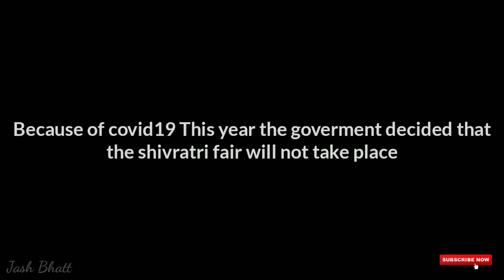MAHASHIVRATRI MELA 2021 || Sadhu Sant Darshan 🙏🏻 Girnar Bhavanath melo || Junagadh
📷 My cameras & gears for vlogging 💟

Canon 200D =

Canon 200D charger =

Go pro 8 camera =

Go pro 8 battery =

Go pro 8 charger+battery =

Go pro 8 waterproof case =

Go pro vlogging kit =

Go pro vlogging case =

Go pro selfie stick =

Boya shortgun mic =

Boya coller mic =

camera bag =

Social media link's 👇🏻 msg me if you have any questions in your mind ...keep it in touch .